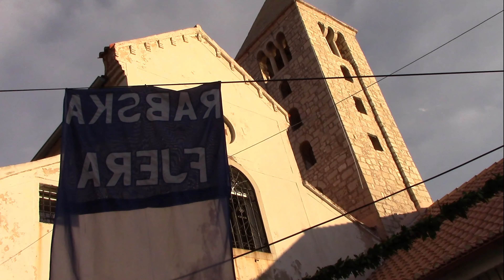vo večerných uličkách RABu